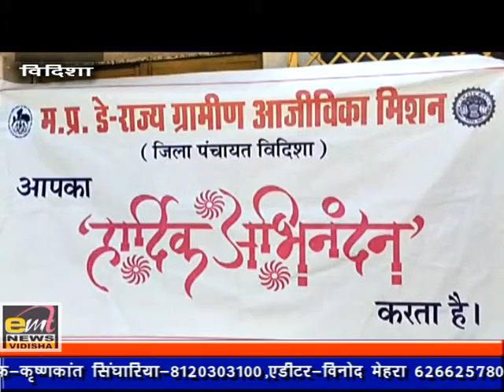emt news vidisha 01-11-2021